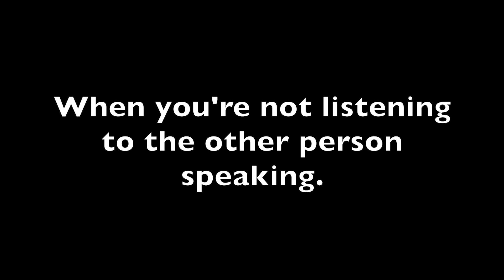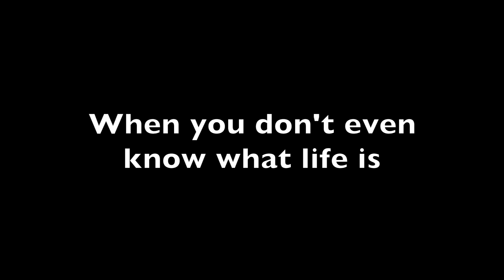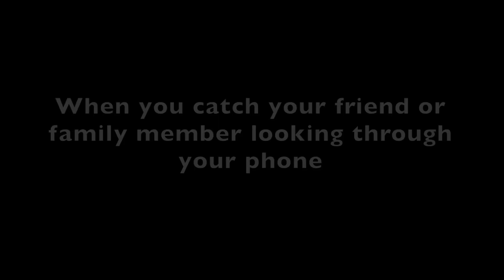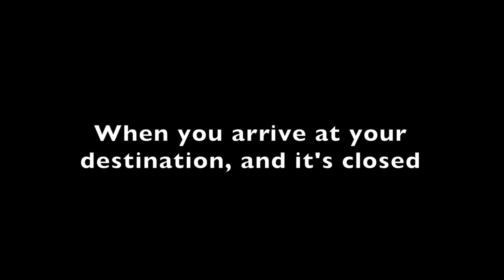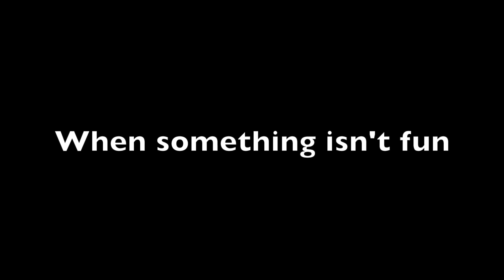[[NCT 127 HIT THE STATE SERIES]] Episode 2: Hi, Hello, It's Time to NCT Meme!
Well, my title is a play on that. Haha, I had loads of fun making this video. I found myself thinking of so many different types of memes, as I watched the NCT 127 Hit the States videos, I figured I should make a video about it. I hope you guys enjoy it! :)

Ending song is Highway to Heaven by NCT 127.